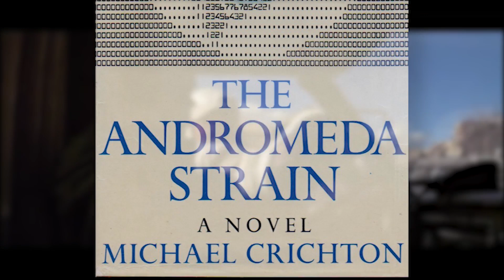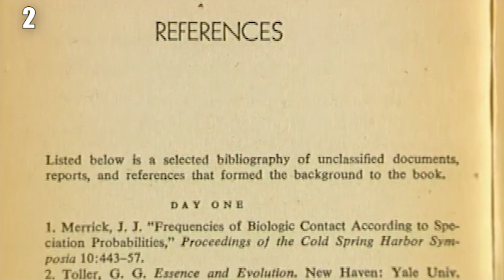The Andromeda Strain (1971) - 10 Behind the Scenes Facts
In this video about The Andromeda Strain (1971), here's 10 behind the scenes facts that you might not have known about this classic Sci-fi thriller from author Michael Crichton.

Before Jurassic Park, Michael Crichton was known for The Andromeda Strain that he wrote when he was only 26 years old. Crichton was still in medical school when Universal approached him to buy the rights to the sci-fi thriller, and several talented filmmakers including the director for The Day the Earth Stood Still and the visual effects supervisor behind 2001: A Space Odyssey were brought on board to make the film.  Enjoy the video!

Footage Credit: Universal Pictures
Image Credits: Wiki Commons

The Fun Fact Films channel is all about teaching you about how your favorite G, PG, and PG-13 movies are made without using crude jokes or profanity that is common on other channels.